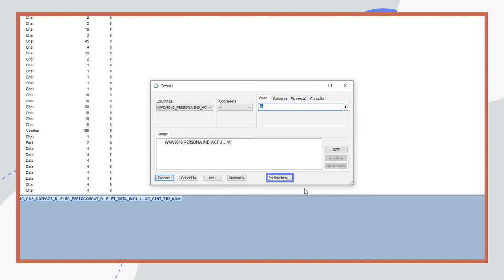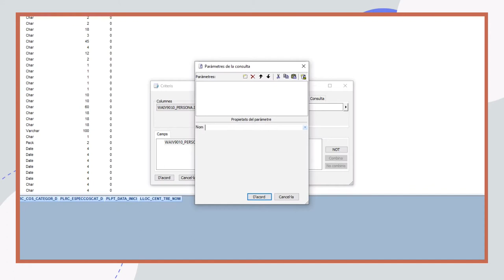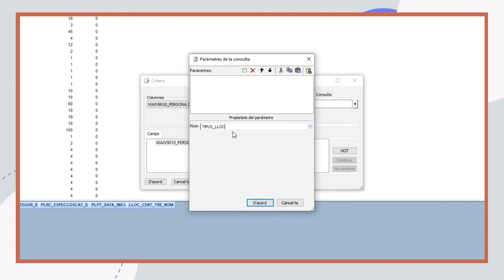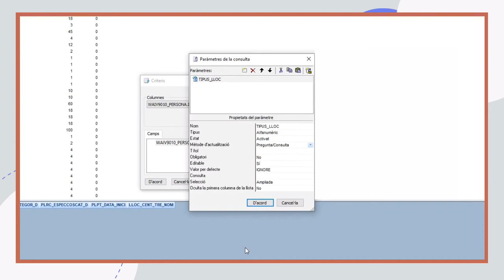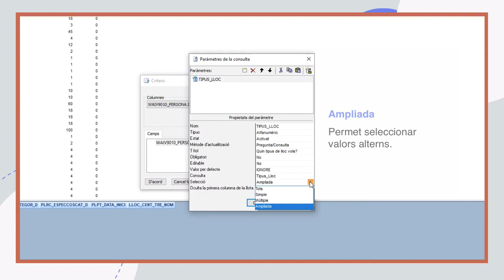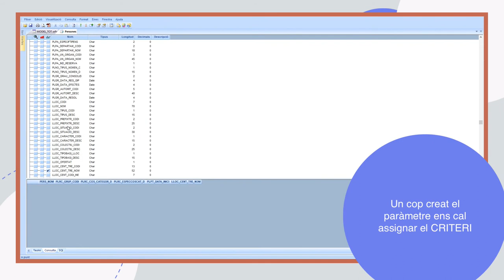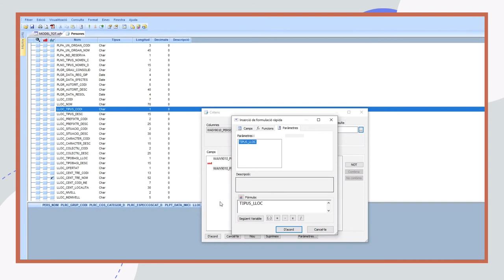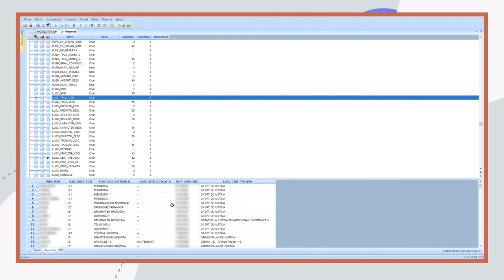Click & Decide. Creació de paràmetres I: paràmetres de text i numèrics